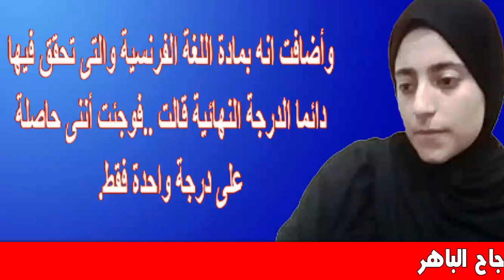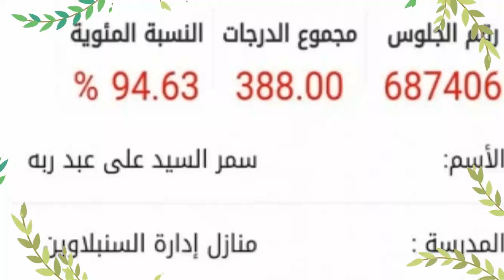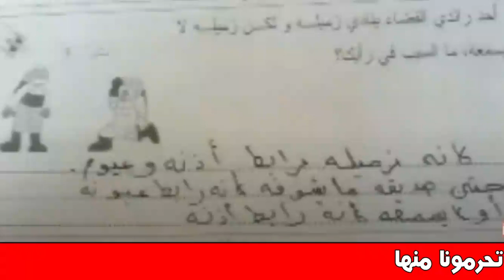سمر السيد بعد مريم ملاك صاحبة صفر الثانوية العامة وإجابات طلاب لأسئلة إمتحانات ستضحككم| اخبار النجوم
حصلت الطالبة سمر السيد عبد ربه، صاحبة مجموع 7٪، بعام 2019، والمقيمة بقرية طنبارة التابعة لمركز السنبلاوين بمحافظة الدقهلية ..حصلت على مجموع 94.63٪ هذا العام 2020، بعد أن رسبت العام الماضى.
وقد أعلنت النتيجة العام الماضى برسوب الطالبة، على الرغم من أنها من المتفوقات، وقامت برفع دعوى قضائية بعد أن أكدت بأن ورق الإجابة الموجود لا يخصها هى، وتوجهت إلى مديرية التربية والتعليم، وتقدمت بتظلم للإطلاع على الأوراق، وقالت.. كانت المفاجأة حيث وجدت الخط الموجود من الخارج ليس خطى - على حد قولها - وبعد أن تصفحت الورقة من الداخل تبين أنى حاصلة على صفر،
على الرغم من أننى قمت بالمراجعة بعد الانتهاء من الامتحان وتوقعت أن أحصل على الدرجة النهائية أو أقل بدرجة أو اثنتين على الأكثر ،
وأضافت انه بمادة اللغة الفرنسية والتى تحقق فيها دائما الدرجة النهائية قالت ..فوجئت أننى حاصلة على درجة واحدة فقط.
جاءت نتيجة هذا العام لتعلن عن حصولها على مجموع 94.63،